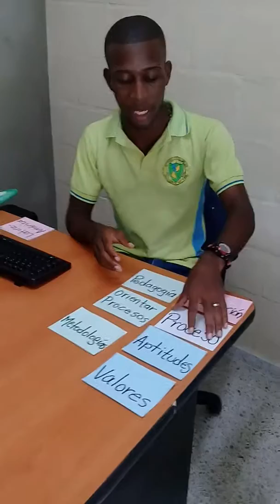Pedagogía - Wilfredy Mosquera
Acercamiento a la conceptualización.